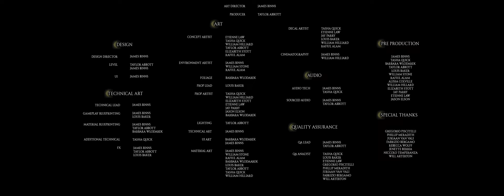A Plague Tale: Long Live the King ~ Cinematic Trailer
This 12 week project was worked on by 11 artists at Escape Studios, this is the end result. A DLC concept environment inspired by Plague Tale: Requiem set within the iconic Tower of London. My role within the team was Lead Prop Artist.

A big thanks to all of the team that worked on this with me it was a really fun and great experience working with such a smart and lovely group of people, wouldn't have gotten this result if it weren't for that!